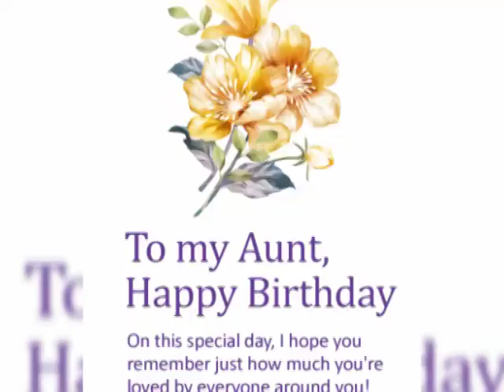Happy birth day april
Its my aunts birth day so I made her a video